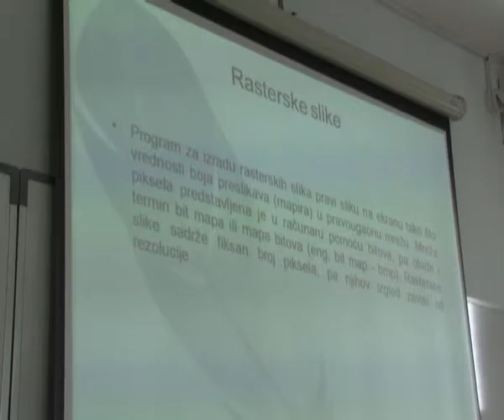REGIONALNI CENTAR ZA TALENTE